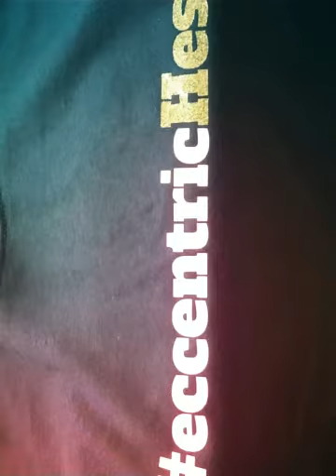Lee-Peltier MALARKEY (Created